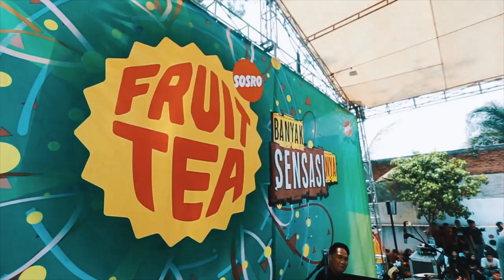School Sensation - SMAN 2 Purwakarta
Here is the highlight of the fun at fruitteasosro SchoolSensation2018 SMAN 2 Purwakarta. Don't miss out the game and performance by Gloria Jessica!

Bagi kalian yang mau sekolahnya dikunjungin Fruit Tea School Sensation, langsung aja daftarin di